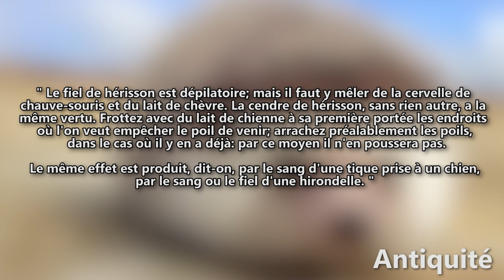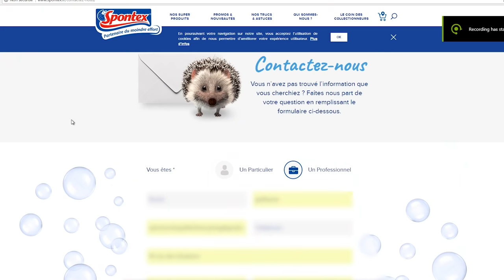L'Histoire du HÉRISSON - De l'Egypte Antique à SONIC !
Un titre qui une fois de plus vends du rêve.

Oyez à tous ! et bienvenue dans ce nouvel épisode aujourd'hui consacré à l'animal piquant le plus mignon du monde (bon il y a aussi le Porc-épic mais..), le Hérisson !

Épisode donc dans lequel nous allons voir ce qu'il lui est advenu au sein de l'Histoire et des différentes cultures humaines ce depuis l’Égypte antique en passant par les romains, le moyen-âge, la renaissance, etc. pour finalement arriver jusqu'à Sonic, enjoy !

Sources:

- Jean-Pierre Corteggiani, L'Égypte ancienne et ses dieux, éditions Fayard, 2007.
(juste réussi à voir des extraits, impossible de trouver le texte complet)
- Françoise Burgaud
Journal d'agriculture traditionnelle et de botanique appliquée Année 1996 Volume 38 Numéro 2 pp. 21-41 /
(repris la dernière phrase de nature retrouvée au passage)

Musiques utilisées:

Scary Search -SpongeBob SquarePants Music Production
theme of sanic hegehog - .
Informing Stanley - The Stanley Parable OST